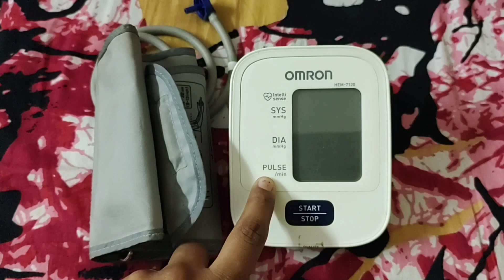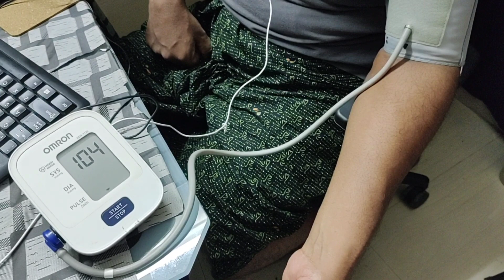How to check Self Blood Pressure at Home l Nursingclasseshub